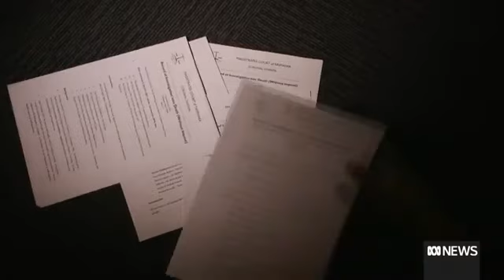Tasmanian Hospital's Grim Coronial Findings: Avoidable Patient Deaths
The coronial findings of a Tasmanian hospital reveal a somber reality of avoidable patient deaths. The investigation sheds light on the tragic incidents that could have been prevented, emphasizing the need for improvements in healthcare practices and patient safety.